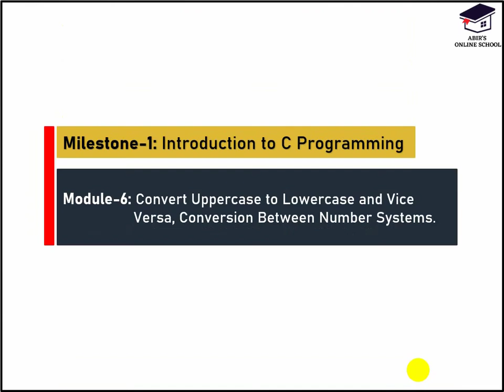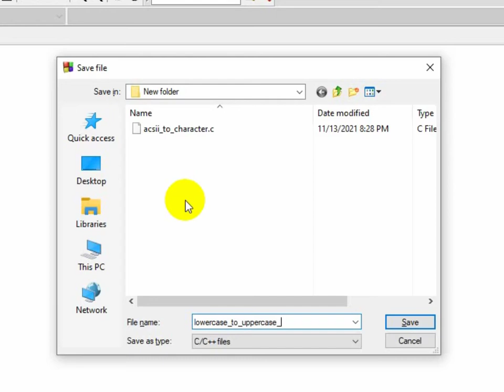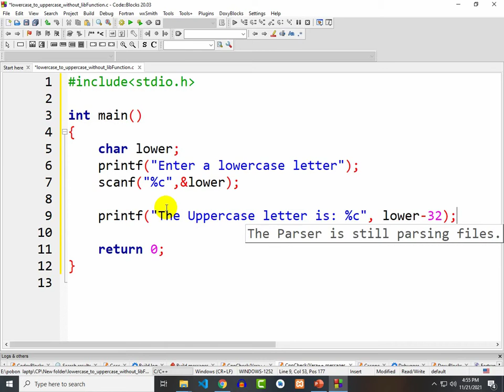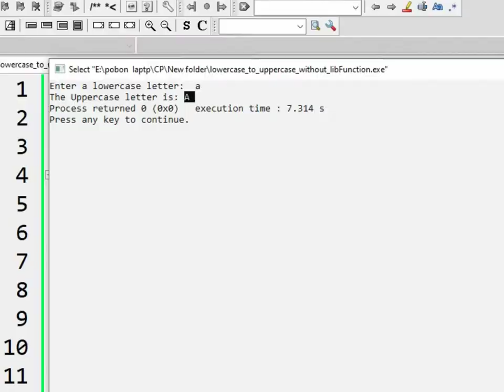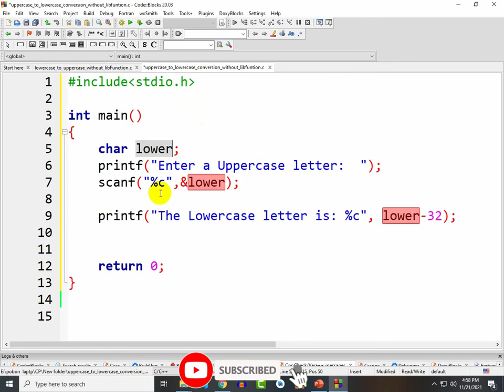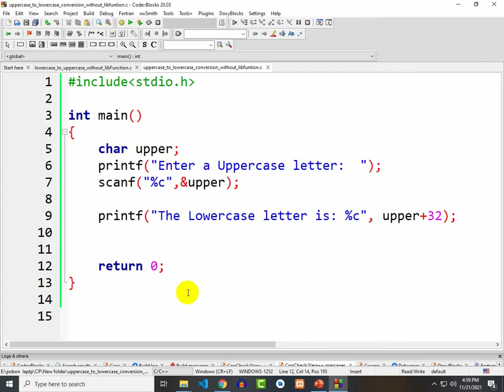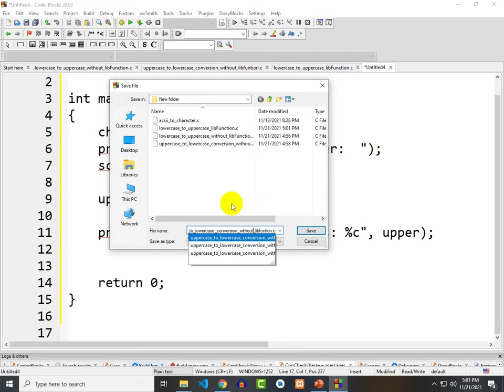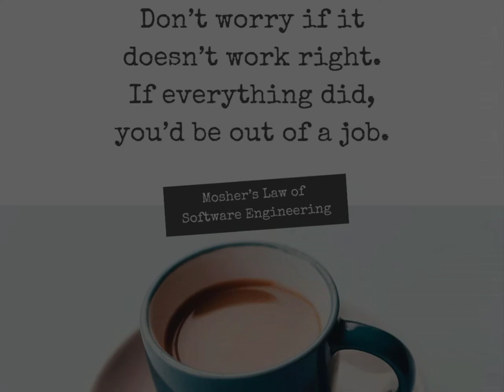Online School-|Lower to Uppercase letter,Vice Versa|Library,without Lib Function|Bangla|Module 1.6.1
This video is about How to Convert Lowercase to Uppercase letters and Uppercase to Lowercase letters using Library Function and also not using Library Function in C programming Language. In this chapter discussion, I will cover every part of this Topics in Bangla.

❤Learning Outcomes:

➽How to Convert Lowercase to Uppercase Conversion without using Library Function?
➽How to Convert Uppercase to Lowercase Conversion without using Library Function?
➽How to Convert Lowercase to Uppercase Conversion using Library Function?
➽How to Convert Uppercase to Lowercase Conversion using Library Function?

✅Timestamps for the Topics ⌛
00:00 Intro
00:06 Class Starting and Module Opening
01:26 Open CodeBlocks and Write the Structure
02:26 Lowercase to Uppercase Conversion without using Library Function
06:51 Uppercase to Lowercase Conversion without using Library Function
08:13 Lowercase to Uppercase Conversion using Library Function
10:16 Uppercase to Lowercase Conversion using Library Function

✅Clips used from:
❤️00/12 - SHE HAS A BOYFRIEND (RNAR - Youtube Channel)
❤️00/35 - SHE HAS A BOYFRIEND (RNAR - Youtube Channel)
❤️00/47 - SHE HAS A BOYFRIEND (RNAR - Youtube Channel)
❤️02/16 - Ure jay bokpokkhi | Humayun Ahmed Natok (Laser Vision - Youtube Cannel)
❤️03/12 - 11 CONDITIONS, 1 WIN (RNAR - Youtube Channel)
❤️03/13 - THE IMMORTAL ROMEO (RNAR - Youtube Channel)
❤️03/36 - NEW RAJA IN TOWN (RNAR - Youtube Channel)
❤️03/38 - OOPS! STORY MATCHED (RNAR - Youtube Channel)
❤️05/48 - BIRIYANI AND THE ANIMATED SMOKER (RNAR - Youtube Channel)
❤️06/23 - ACT LIKE MACGYVER (RNAR - Youtube Channel)
❤️06/51 - 15 SHADES OF LUDO (RNAR - Youtube Channel)
❤️07/21 - STUCK IN THE CAPITAL (RNAR - Youtube Channel)
❤️08/54 - MASTER OF FAKE HALL REACTIONS (RNAR - Youtube Channel)
❤️12/03 - I WATCHED THIS MOVIE (RNAR - Youtube Channel)